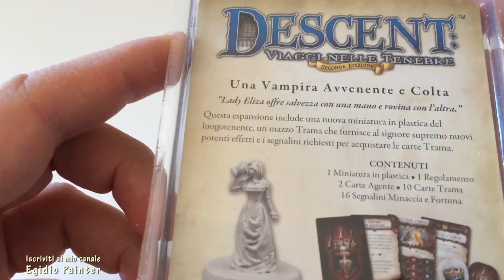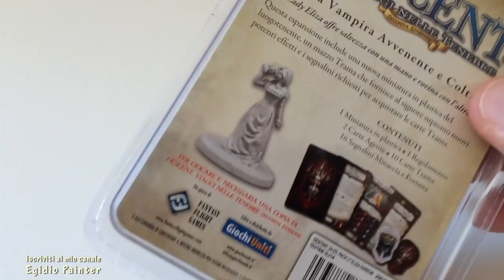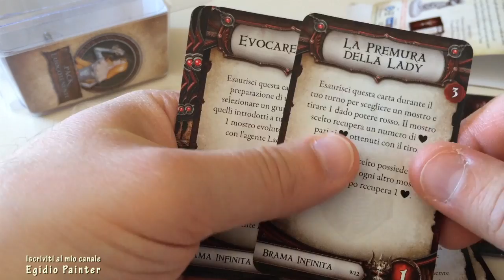Unboxing Lady Eliza Farrow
Descent: Journeys in the dark second edition
Unboxing del pack dedicato al luogotenente Lady Eliza Farrow.